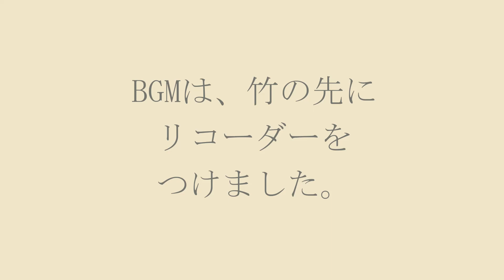リコーダー 竹笛 0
血だけになりながら、何本も作成した竹笛ですが、
吹き方が、難しく。
今回は、リコーダーを合体しました。